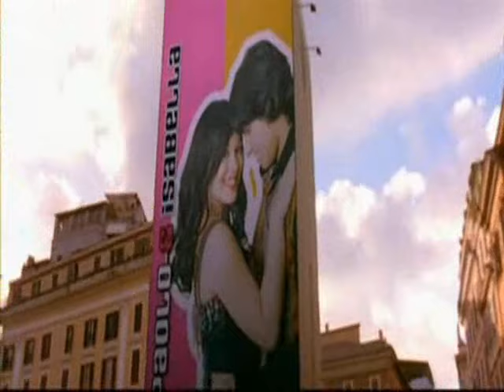The Lizzie McGuire Movie - Volare (Vitamin C) 9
"This is Rome.
Nobody knows how to drive."

The Lizzie McGuire Movie
Hilary Duff
Video 9
by rockprensesi